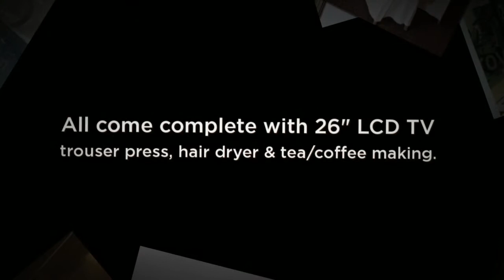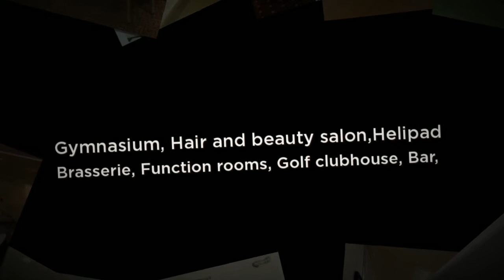George Washington Hotel Golf & SPA (Newcastle)